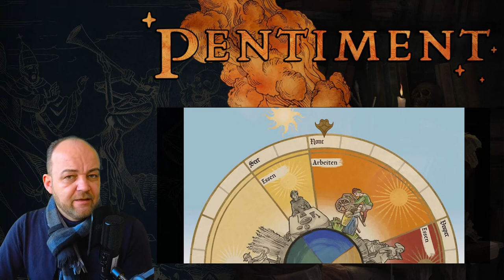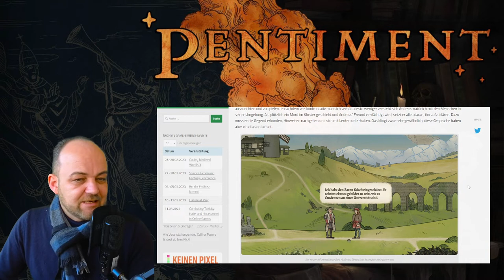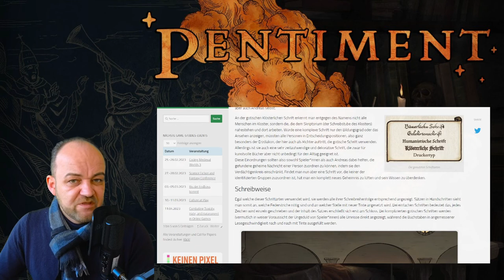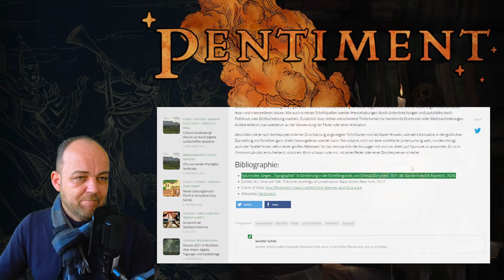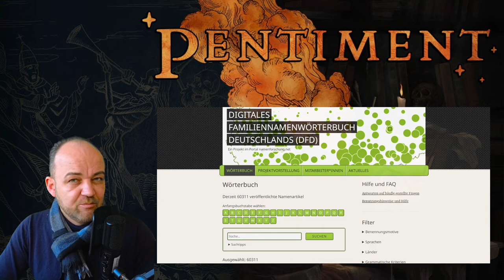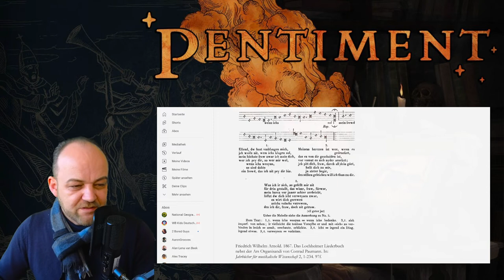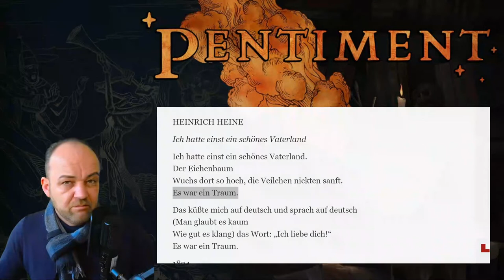Wrap up: Quo vadis, Pentiment? (Let's Play "Pentiment" - Abschluss)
Quo vadis, Pentiment? Ein Blick zurück und nach vorn aus der Perspektive historischer Linguistik.

Developer: Obsidian Entertainment
Publisher: Xbox Game Studios
Platforms: Windows, Xbox One, Xbox Series X/S.
Release: 2022.

Language at Play: Jennifer Schild (2022/2023) und Pascal Marc Wagner (2022) haben erste Artikel zu Pentiment mit unterschiedlichen thematischen Ausrichtungen auf "Language at Play" veröffentlicht. Der Einfachheit halber verlinke ich diese hier in der Beschreibung über den entsprechenden Tag